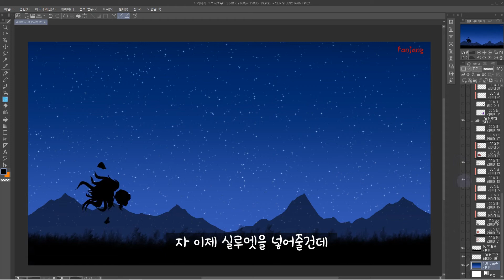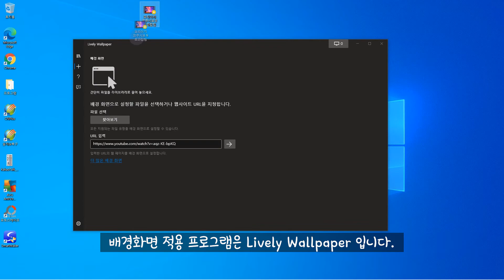요리이치 코쿠시보우 일러스트 배경화면 그리기 【Live Wallpaper】【Demon slayer】【Yoriichi】【Kokushibou】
요리이치와 코쿠시보우의 조합은 못참지~

ㅡㅡㅡㅡㅡㅡㅡㅡㅡㅡㅡㅡㅡㅡㅡㅡㅡ

▶팬장이 영상을 더욱 잘 만들 수 있도록 후원 살포시 해보기 !
(매 달마다 저번 한 달 동안 후원해주신 분들의 닉네임을 적어두겠습니다. 항상 감사합니다.)

ㅡㅡㅡㅡㅡㅡㅡㅡㅡㅡㅡㅡㅡㅡㅡㅡㅡ